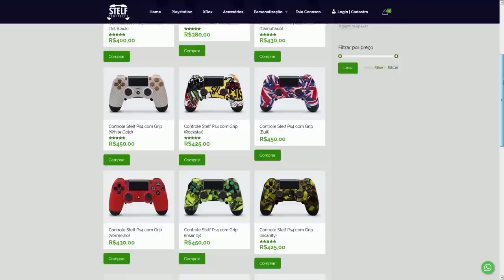FORTNITE - GESTO ROCKET LEAGUE, SKINS WHATSAPP e ITENS GRÁTIS HOJE?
Fala gurizada, nesse vídeo comento novidades do Fortnite Battle Royale, skins WhatsApp fake, peças mecânicas, evento Rocket League itens grátis e mais. Espero que gostem :)